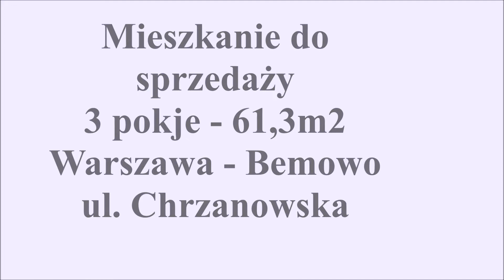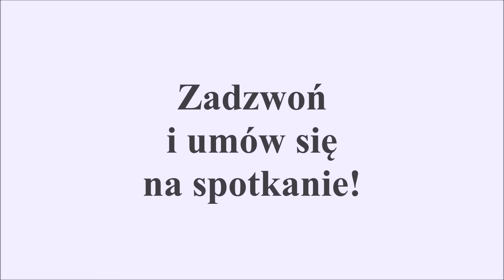Mieszkanie do sprzedaży - 3 pokoje - 61,3m2 - Warszawa- Bemowo ul. Chrzanowska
Zapraszamy do zapoznania się z ofertą mieszkania do sprzedaży na ul. Chrzanowskiej 4 w Warszawie.

Mieszkanie 61,3 m2 - 3 pokoje, 2 samodzielne sypialnie, salon z aneksem kuchennym ( kuchnia ma swoje okno- istnieje możliwość jej wyodrębnienia kosztem salonu), łazienka z wanną.
W całym mieszkaniu szafy wnękowe.
W salonie zmieniony kaloryfer na ozdobny.
Na podłodze położona jest drewniana deska - istnieje w przyszłości możliwość odświeżenia, cyklinowania.
Instalacja hydrauliczna w całym mieszkaniu przerobiona i zamontowany filtr zmiękczający zimną wodę.

Duży balkon - wyłożony drewnianymi panelami.

Istnieje możliwość zakupu miejsc postojowych w garażu podziemnym
- miejsce postojowe rodzinne
- miejsce postojowe z komórką lokatorską ( box w garażu)

Mieszkanie gotowe do zamieszkania - wymaga tylko odmalowania.

Osiedle oddane do użytkowania z 2018 r wybudowane przez firmę Marvipol - Bemowo Residence
Osiedle zamknięte.
Na terenie osiedle zielona przestrzeń, miejsce do relaksu.

Tylko 2 mieszkania na każdym piętrze - dzięki czemu uzyskujemy większą kameralność.

Serdecznie polecam i zapraszam do oglądania!
Art - Dom Nieruchomości
Aleksandra Kozłowska